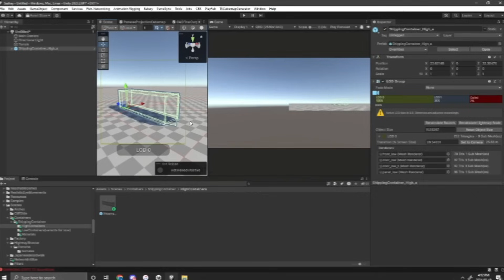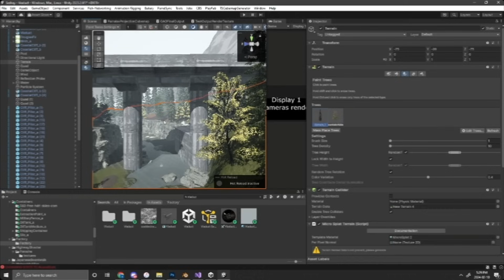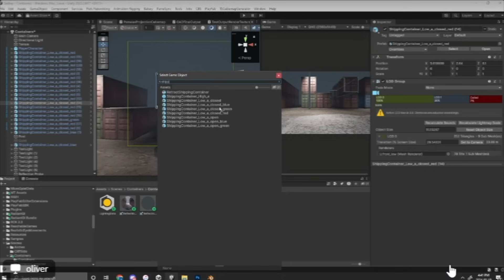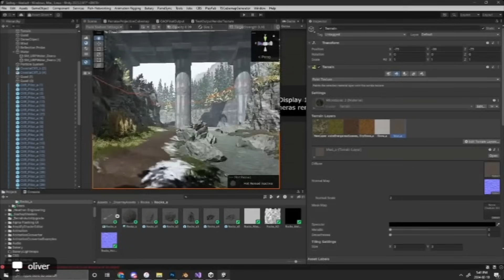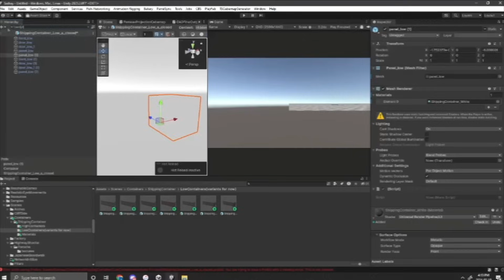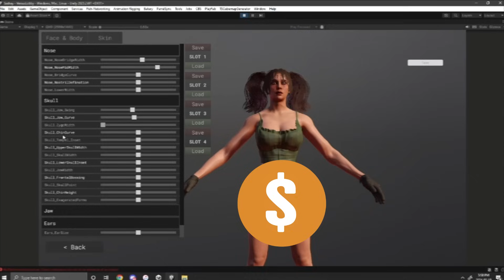DISARRAY ESTÁ PRÓXIMO! (DayZ Mobile)